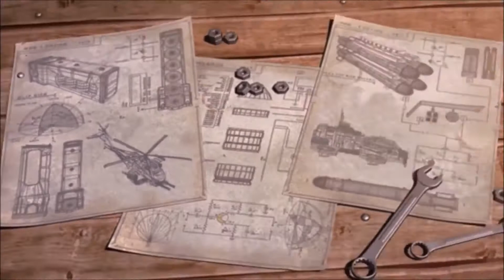SECTOR : 31 ONLINE AAF FLATS BY MisterMayhem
ONLINE BATTLES by MisterMayhem- ENJOY WATCHING GUYS ;)